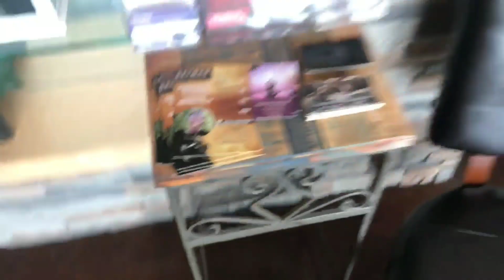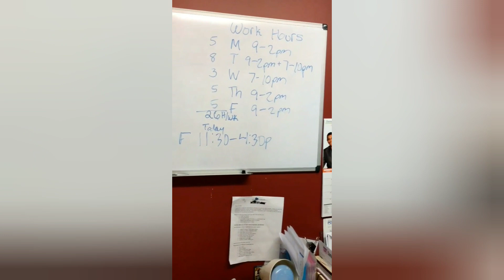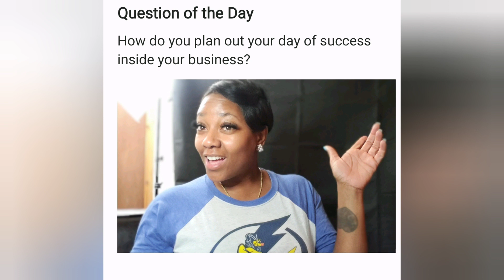Day in a life of Entrepreneurs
Deciding to start a business can be an overwhelming, exciting, and  scary! Watch how these 12 entrepreneurs work through a typical day within their business to experience the thrill of success and fulfill the entrepreneurial dream.

 In this video series you will get an up close and personal crash course into the lives of 12 everyday entrepreneurs living the dream.  Serial entrepreneur Ebone Cruz navigates you through the daily struggles of what entrepreneurship is all about with the help of 12 strangers she met online.

Meet the Crew:

Ebone Cruz:
Ebone Cruz is often described as the 'energizer' powerhouse, that's a high energy, former radio personality in the Tampa, Fl area. Her platform of radio accompanied by a toxic separation from a spouse gave Ebone the obsession of helping women put their dreams & visions into ACTION. She started her business online by focusing attention on leading with more influence and impact.

Salina Baker:
Fan page:Facebook.com/drsalinabakerSHIFT
Instagram.com/drsalinabakerSHIFT
YouTube.com/shakeandbakeshift

"Barak Amen is widely known for his comedy career spanning the course of ten years. But many don't know his passion for the business behind the entertainment. As a staple to his brand, this witty young and sophisticated bearded entrepreneur has definitely left his mark and is known as a leader in his industry".

Jessie Stehlik:

Corey Cooper:

Santana Williams:

JFB Consulting enlightens businesses with strategies to increase sales through a platform of customizable products and services.

Bio: Alex Minor has done a lot. Over the last 15 years he's been a professional rapper, music producer, audio engineer, video engineer, projectionist, filmmaker, roadie, YouTuber, husband and a father. His motto? "Everyone needs a hobby."

Shelly Parris Williams:
Holistic Practitioner, Speaker, Author,
Facilitator & Curator of Wellness
Shelley offers a blended practice that incorporates Holistic Health, Life Coaching, Mind Mastery and Energy Medicine;Shelley is a published author, speaker, workshop/retreat facilitator and curator of wellness, who has trained with world-renowned master teachers from across the globe.

FB- The Womb Sanctuary    IgniteHER Power
IG – The Womb Sanctuary

Tomika Jones:  (Not Shown in the video above)
Meet the Woman behind Unlimited Masterpieces Tomika Jones. Unlimited Masterpieces is so much more than a accesories boutique that offers bold jewelry. Unlimited Masterpieces is a mindset and affirmation. The accesories boutique is the definition of beauty in every person.

 Day in the life of a female entrepreneur and social media strategist. wantrepreneur